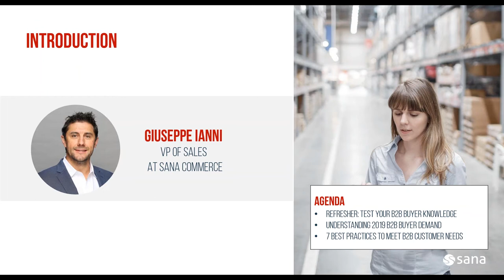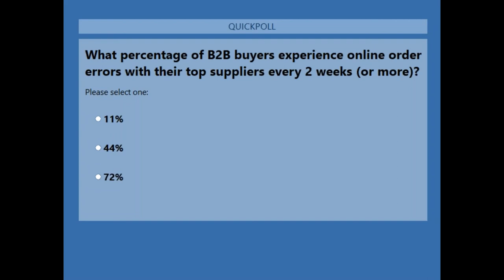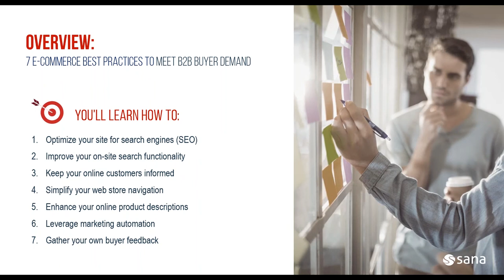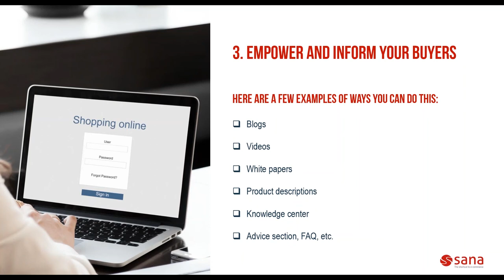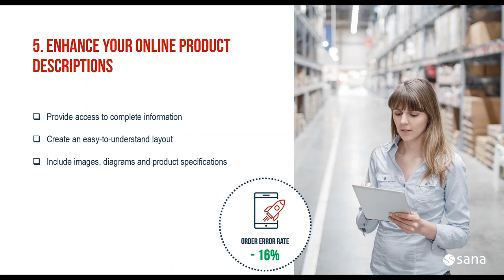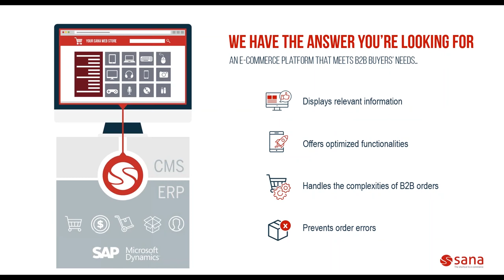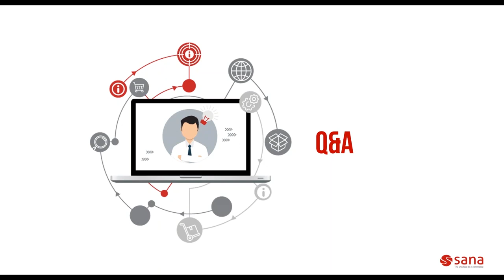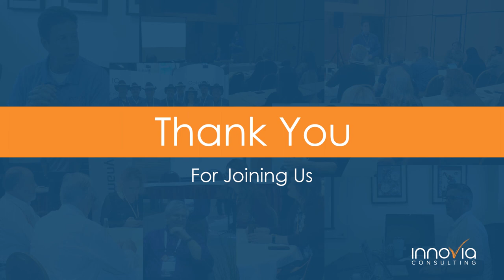7 E-Commerce Best Practices to Meet Your B2B Buyers’ Demands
Get practical tips and best practices on how to optimize your B2B e-commerce platform and better serve your customers.
Based on the results of our B2B Buying Process 2019 Report, we’ve put together 7 e-commerce best practices to help you meet your B2B customers’ demands and overcome their challenges online.

In this webinar, you’ll learn how to:
Optimize your site for search engines (SEO)
Improve your on-site search function
Ensure your team has digital expertise
Simplify your web store navigation
Enhance your online product descriptions
Leverage marketing automation
Gather your own buyer feedback
Join the webinar to find out more about each e-commerce best practice and how to apply them — including practical tips and real-life examples — plus info on how you too will benefit!
Presented by Giuseppe Ianni, VP of Sales, Sana Commerce.